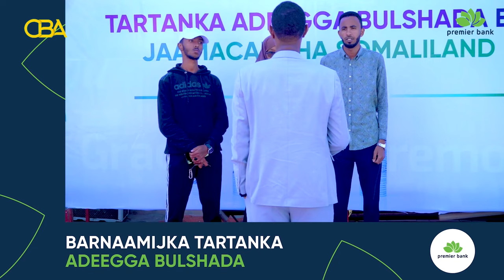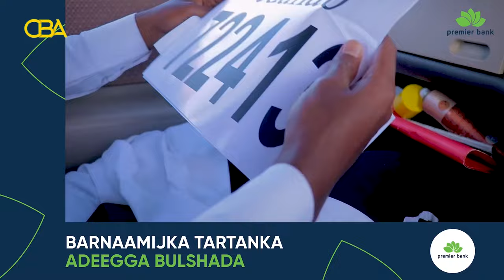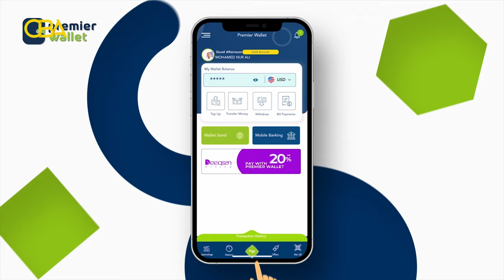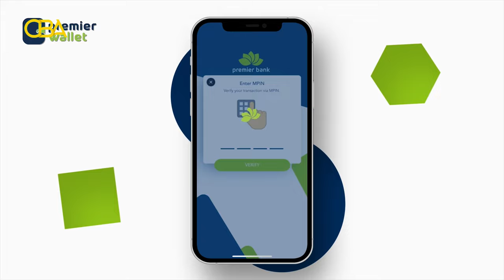Masaajid loo diyaariyey Bisha Ramadaan | Beder | Xalqadda 12aad | Tartanka Adeegga Bulshada 2024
Masaajid loo diyaariyey Bisha Ramadaan | Jaamacadda Beder | Xalqadda 12aad | Tartanka Adeegga Bulshada 2024